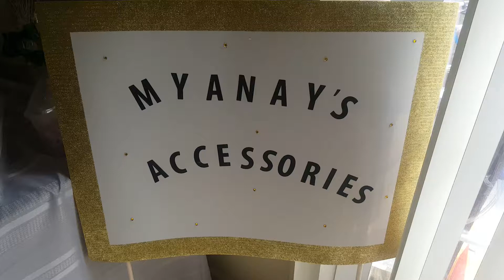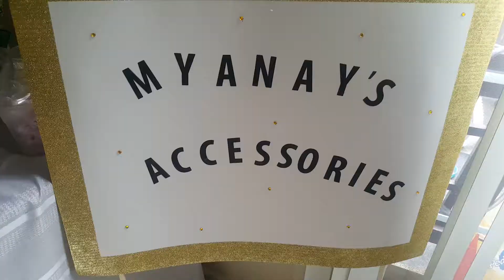Beautiful Hair bows & Nice Bowties😜😍💓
Showing off premium Hair bows made by MyaNaysaccessories🎀🎀🎀